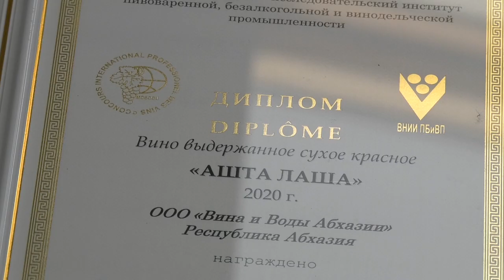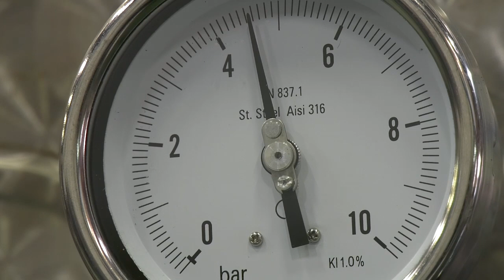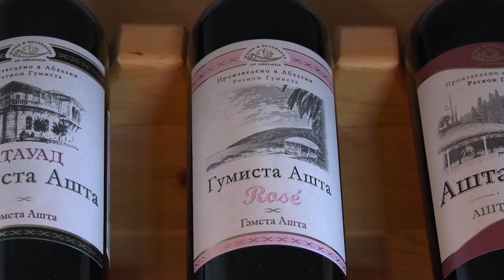«Вина и воды Абхазии» снова победили в конкурсе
Компания «Вина и воды Абхазии» получила золотую и серебряную медаль за свою продукцию на XXV международном профессиональном конкурсе вин и спиртных напитков, где 11 стран представляли свои вина и крепкие напитки. Серебряной медали удостоили розовое игристое вино «ЛЫхны», а золотой наградили сухое красное «Ашта ЛашА». Подробнее расскажет Надежда Боровикова.